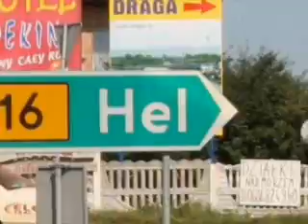Windsurfing freestyle 2005 w FunSurf Chałupy - FunSurf team w akcji.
Ach, Ci wspaniali FunSurf'owi instruktorzy :) oraz ich wzloty i upadki ;)! 😍
Freestylowe szaleństwo w wykonaniu naszego teamu - sprawdź nasze początki, kiedy jako jedni z pierwszych i niewielu w Polsce skakaliśmy windsurfingowe freestyle'owe triki.
W FunSurf od samego początku, a to już długo ponad 25 lat - kochamy i uwielbiamy freestyle! Nasi instruktorzy pomiędzy lekcjami z naszymi kursantami, wykorzystują każdą wolną chwilę, by samodoskonalić windsurfingowe umiejętności z zakresu freestyle'u. W ten sposób ciągle potrzymują "ogień" windsurfingowej zajawki, zdobywają najwyższe skille, chodzą z uśmiechem od ucha do ucha, zarażają swoją pasją, a przy okazji przez sen robią triki :). Dodatkowo co raz więcej naszych kursantów (po osiągnięciu etapu swobodnego ślizgu),  za naszą namową również kieruje się w stronę freestyle. Chętnie doradzamy w doborze sprzętu do freestyle'u i nauczamy zaawansowanych trików na windsurfingu.

Dzisiaj freestyle na windsurfingu ciągle sprawia nam tyle samo radości, a może i jeszcze więcej, gdyż możemy pływać w większym gronie i patrzeć jak nasi kursanci robią postępy również na tym polu.

Interesuje Cię nauka na windsurfingu, wing foilu, kitesurfingu lub chcesz poszaleć na surfingu. Odwiedź świat Szkoły FunSurf:

KIM JESTEŚMY:
Szkoła FunSurf - nauczamy surf sportów od ponad 25 lat. 🏄🏽 Naszą specjalnością jest windsurfing, kitesurfing, wing foil i surfing. Organizujemy kursy indywidualne i grupowe, lekcje, obozy, wyjazdy integracyjne - wszystko to dla osób chcących aktywnie spędzać czas, ucząc się przy tym od najlepszych. 🏆

POZOSTAŃMY W KONTAKCIE:
Chętnie dowiemy się co u Ciebie słychać, odpowiemy na pytania dotyczące szkoleń na windsurfingu, kitesurfingu, wingfoilu, surfignu - wystarczy, że napiszesz do nas maila na: lub wyślesz wiadomość DM na Instagramie - staramy się odpisywać na wszystkie wiadomości. Masz pytanie już teraz, zostaw komentarz pod filmem, odpowiemy na nie, najszybciej  jak będziemy mogli.